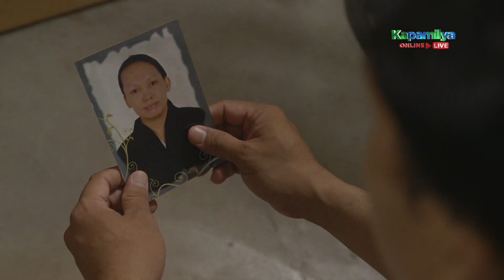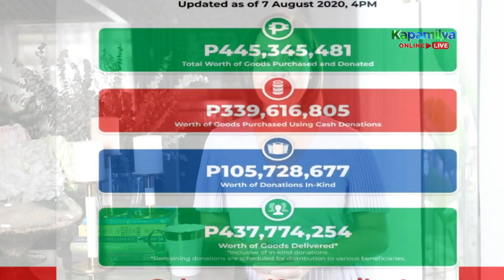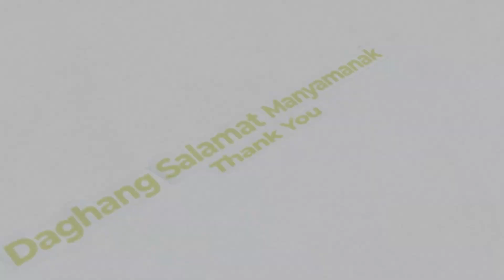Richard Cuevas narrates the journey of his life | Paano Kita Mapasasalamatan (With Eng Subs)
Richard Cuevas talks about changing his ways after learning from his mistakes. (With English Subtitles)